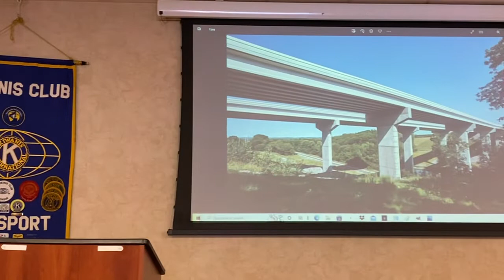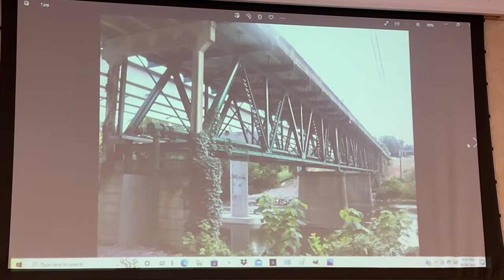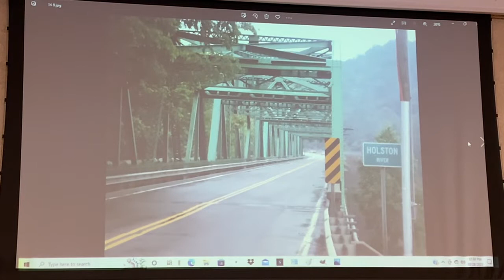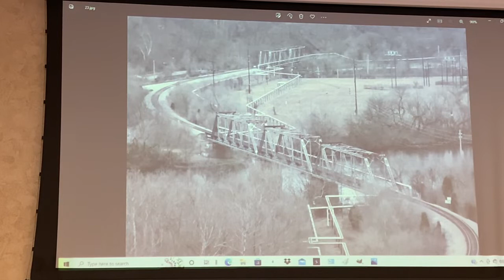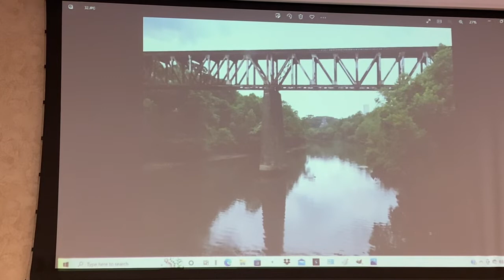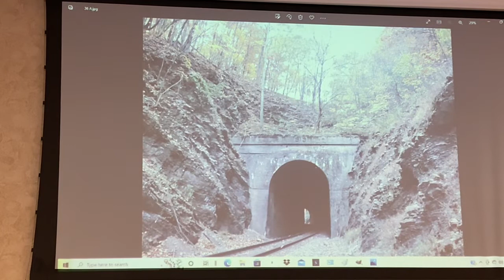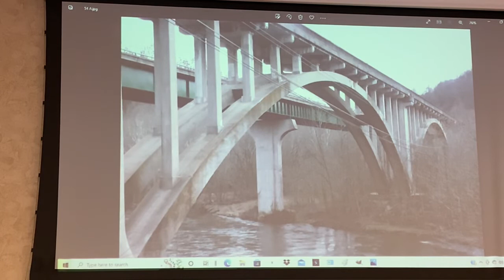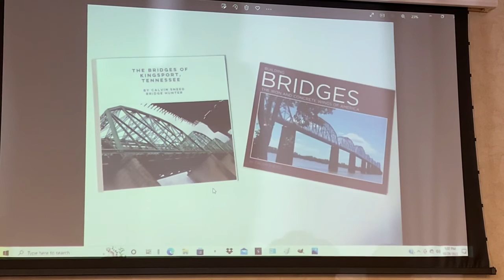10-28-22 Program by Calvin Sneed, “Bridges in Kingsport”